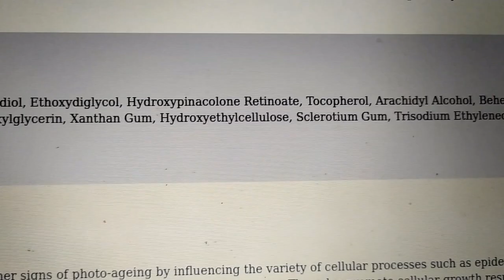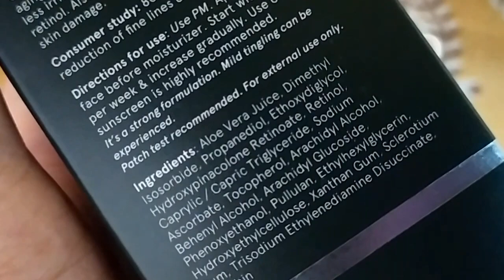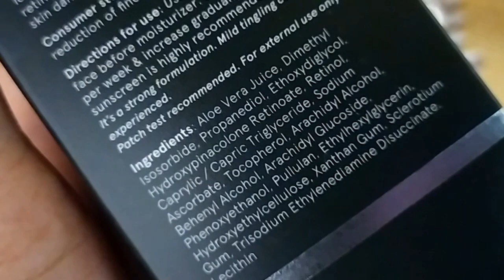*New* minimalist Retinoid 2% anti-aging cream | Comparison Between old & new one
Hey guys, on this channel you will find honest reviews of the beauty products and live experiments. So that you can decide for yourself whether you want to buy the product or not.

Ring light and set up I use for videos

Just 3 Best Hair Care Products for hair fall, Dandruff
Hair Oil

1. Re'equil
2. Plum
3. Wow Aloe
4. MamaEarth Vitamin C
5. Himalaya

Morning Skincare
Face wash
Toner
minimalist. salicylic acid 2% serum
Moisturizer Wow Hyaluronic Acid Gel
Night Skincare
Facewash
Toner
Serum
Moisturizer
under eye cream
Lip Balm

minimalist peel
minimalist salicylic serum

Re'equil Face Wash
Re'equil Toner
The body avenue toner
Plum Green tea moisturizer
Wow Hyaluronic water gel
MamaEarth Skin Plump serum

La Organo Aloe vera gel
Dot & key acne defense face mask

The Indie Earth Onion Oil
MamaEarth Neem Tea Tree Face Mask
Wow Ubtan Face Pack

Best Under eye cream The body avenue
Captain Thug Retinol Serum
minimalist. 10% niacinamide
Dot & key 10% AHA + 2% BHA peeling Solution
Wow SPF 55 Sunscreen
Trycone SPF 60 Ultra Matte sunscreen

Must Haves from MamaEarth, Wow and Body Cupid for oily sensitive acne-prone skin
MamaEarth
1. Neem Tea Tree & VitaminC face Mask

2. Skin Plum Face Serum & VitaminC Cream

4. Castor Oil

Wow SkinScience
1. Ubtan Face Pack
2. Vitamin C 20% face Serum
3. Coconut Perfecting Face Cream
4. Sunscreen
5. Coconut Hair Mask and Shampoo

Body Cupid
1. Cucumber & Melon Body Mist
2. Sweet Passion & Aqua Wave Perfumes
3. Pink Rose & Aqua Wave Body Wash
4. Deep Clearing face wash with Hylauronic  Acid & Vitamin E